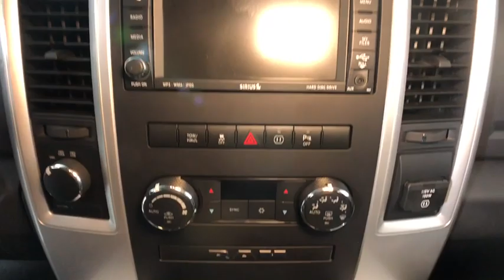2010 Dodge Ram 1500 Easton PA, Allentown PA , Bethlehem PA, Quakertown PA, Phillipsburg NJ F26320B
Mineral Gray Metallic U 2010 Dodge Ram 1500 available in Easton, Pennsylvania at Koch Ford. Servicing the Allentown PA , Bethlehem PA, Quakertown PA, Phillipsburg NJ area.

Koch Ford
3810 Hecktown Rd

CLEAN CARFAX...NO ACCIDENTS, INCLUDES PRE-PAID MAINTENANCE, BACK UP CAMERA, ALLOY WHEELS, 4WD, ABS brakes, Electronic Stability Control, Fully automatic headlights, Heated door mirrors, Illuminated entry, Speed control.brOdometer is 28330 miles below market average!brbrbrKOCH 33 MEANS MORE!